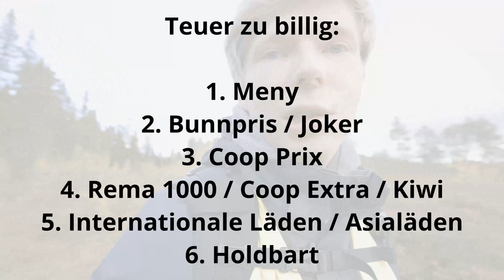Geld sparen in Norwegen (Top Tips)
In diesem Video gebe ich euch Tipps, wie ihr Geld in Norwegen sparen könnt. Dabei geht es speziell um Essen, Transport, wohnen und generelles Einkaufen. Außerdem gebe ich euch ein paar Insidertipps.

Hier die Kapitel zum Navigieren:
0:00 Intro

0:44 Einkaufsläden
1:04 Meny
1:25 Bunnpris / Joker
2:27 Coop Prix
2:54 Rema 1000 / Coop Extra / Kiwi
4:10 Internationale Läden
4:28 Holdbart
5:30 Übersicht Einkaufen
5:41 Too Good To Go
6:52 HappyCow
7:20 Pilze / Beeren
7:43 Restaurants / Essen bestellen

9:24 Wohnen
11:15 Transport
13:24 EnTur
15:04 FINN / Fretex
15:54 Fragen?